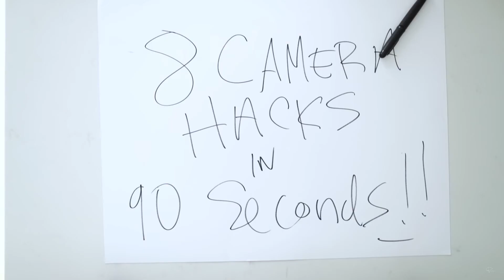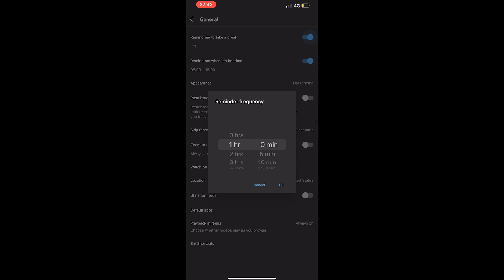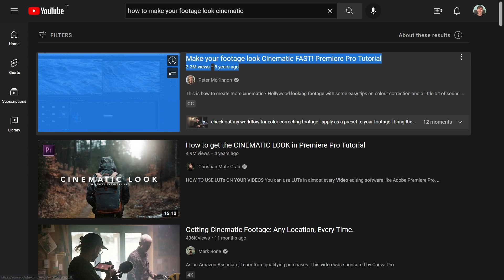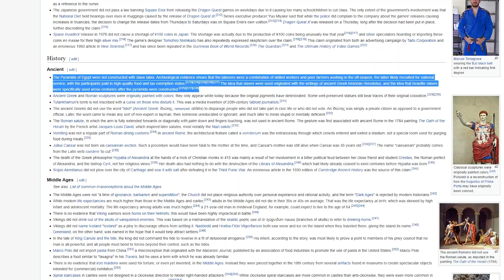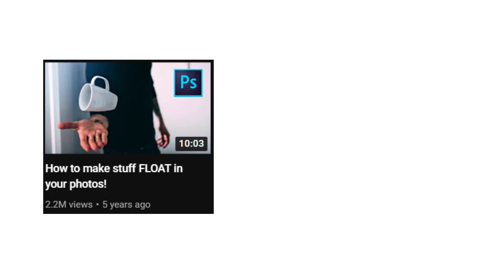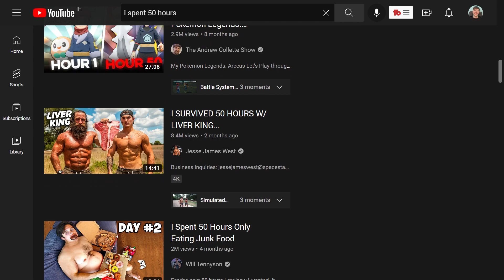How Peter McKinnon First Blew up on YouTube!